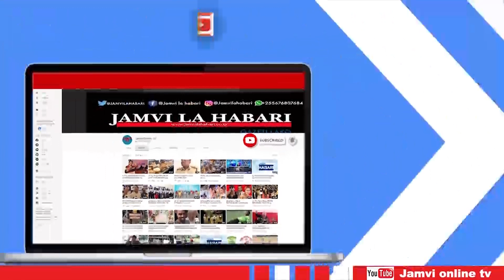MADUDU YALIYOFANYWA NA DIWANI ANAYEMALIZA MUDA WAKE MAKURUMLA YAANIKWA